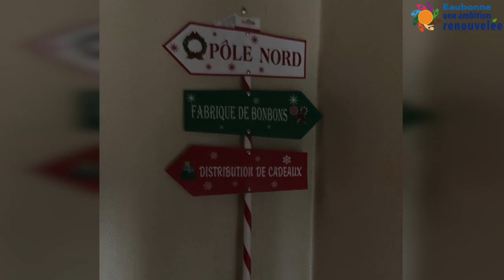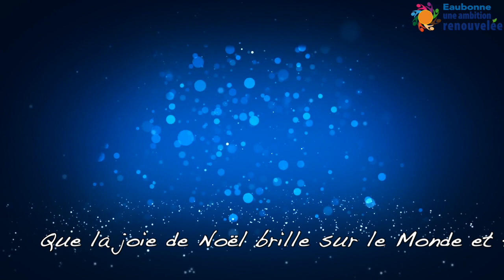NOEL 2022 V4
L'Equipe Eaubonne Une Ambition Renouvelée vous souhaite un Joyeux Noël et une excellente nouvelle année !